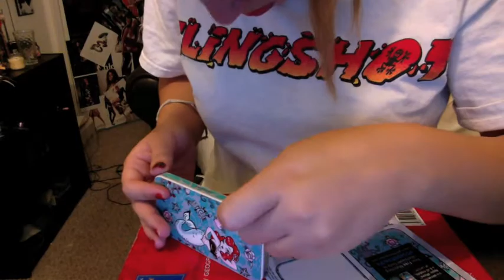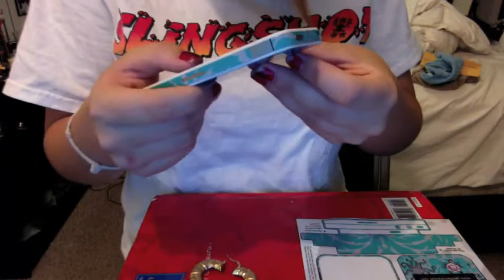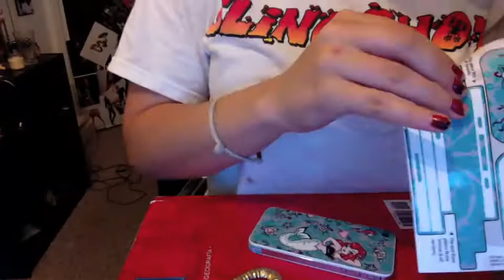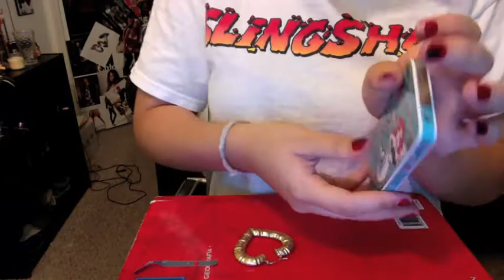DecalGirl Skin! Iphone 4s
FREE STUFF DOWN BELLOW, watch video to understand what it is!